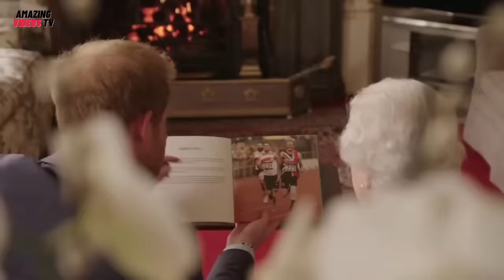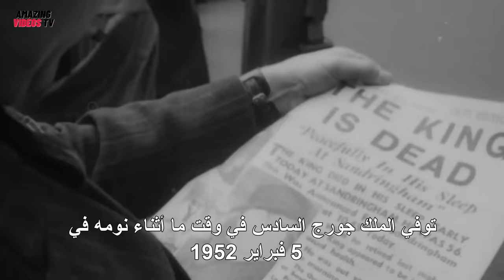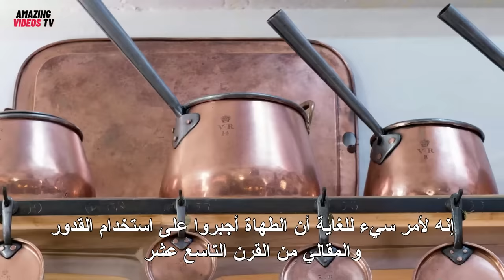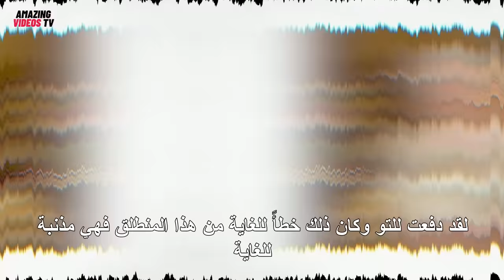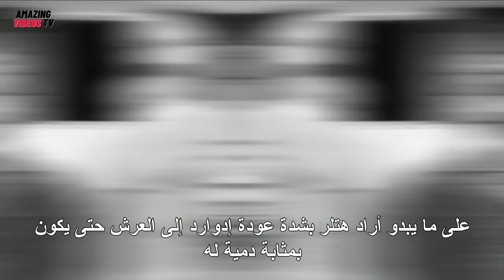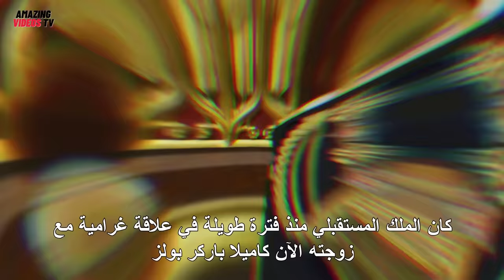Queen Elizabeth II: The Queen Mother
Queen Elizabeth Secrets | Did you know!

when her father, King George VI, died , she was appointed to the throne.  In 1952, Queen Elizabeth spent the majority of her life sitting on the throne and representing the British Crown. she was just 25 years old, she was a young mother and wife.
Over the course of her time as monarch, the queen witnessed wars, assassinations, hardships and so much more. Though she’s known for her rigid regal nature, she wasn’t exactly able to escape scandal. Hello, guys! Welcome back to Amazing Videos TV.  Here are some stunning secrets you never knew about Queen Elizabeth’s life.